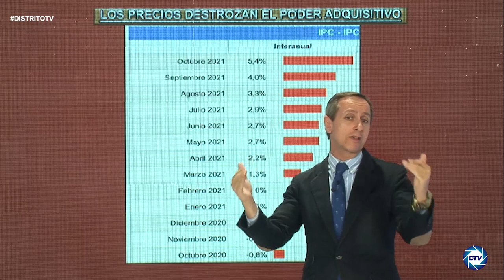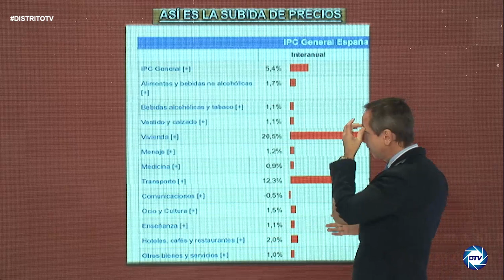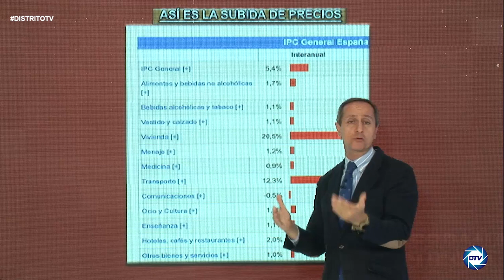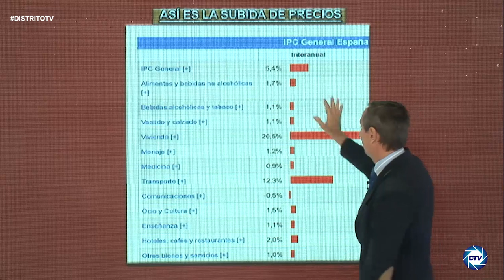CARLOS CUESTA:Con SÁNCHEZ hemos sufrido la mayor pérdida de poder adquisitivo de los últimos 45 años